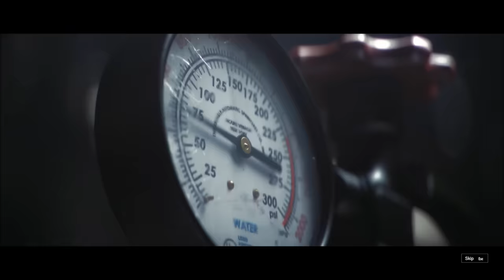Rainbow Six: Siege - Warriors GMV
I spent very little time on this, so its probably extremely crappy. All I did was record in game footage, cut it up and reorganized it to match the song. It's not just copy/pasted. There was editing n stuff involved :p
(I was too lazy to crop out the "Skip" button)

Song is "Warriors", by Imagine Dragons

UPDATE:
Wow. This has really exploded. Thanks to everyone for their support. I'm hoping to grow the channel in the upcoming months.